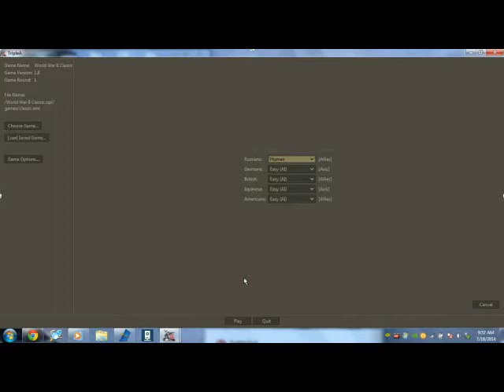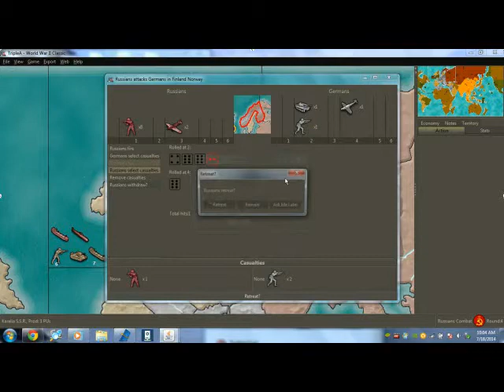lets play: Axis and Allies (TripleA) Part 1/4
Me playing Axis and Allies on triple a.

More lets play videos soon!